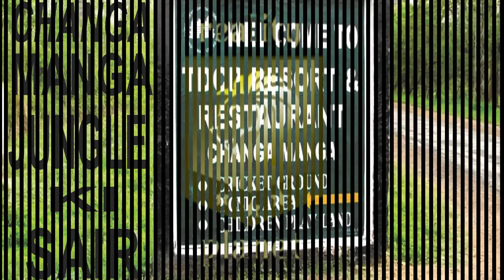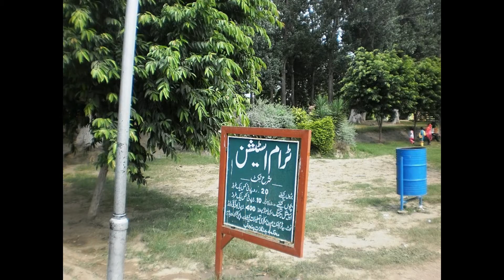Changa Manga Jungle ki sair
My channel is reality based travels and events. Three videos in a weak. reality planet
changa manga jungle